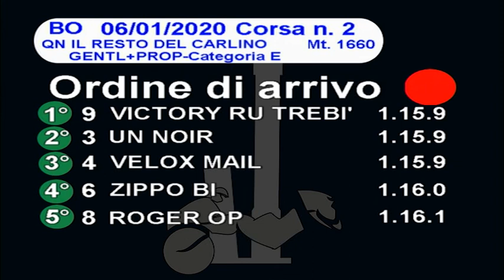2020 01 06 | Corsa 2 | Metri 1660 | Premio Qn Il Resto Del Carlino